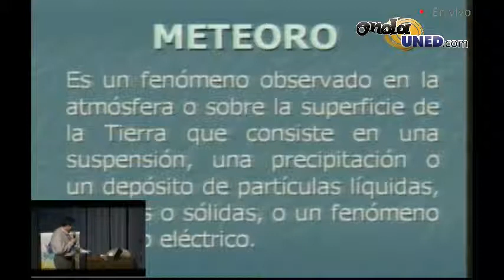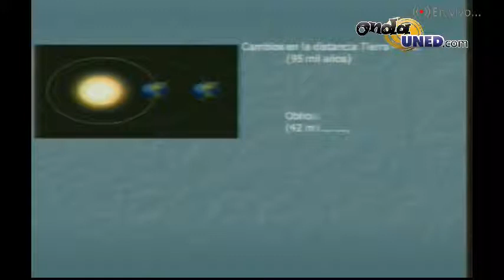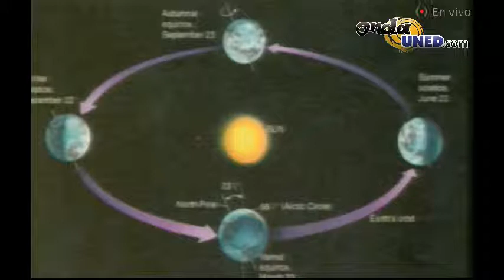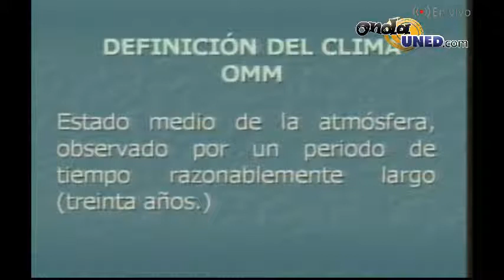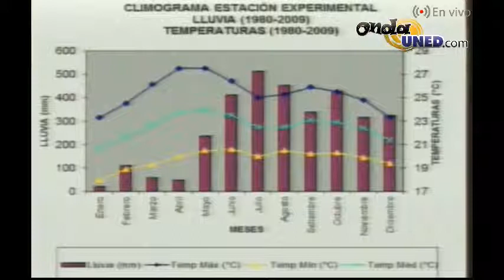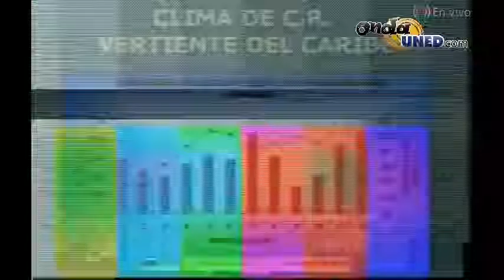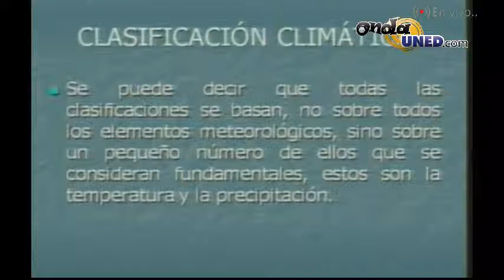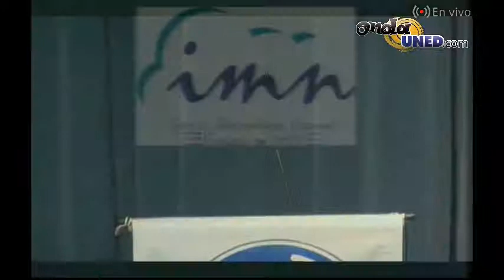CHARLA METEOROLOGIA,TIEMPO Y CLIMA Juan Carlos Fallas Sojo IMN